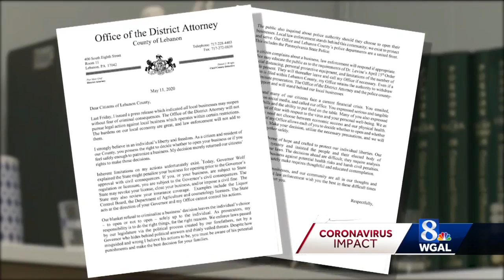Lebanon County district attorney discusses decision not to prosecute businesses that reopen early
Lebanon County District Attorney Pier Hess Graf was among the first prosecutors to announce she wouldn't criminally charge business owners who reopen ahead of schedule.